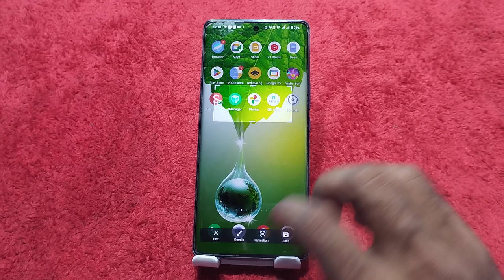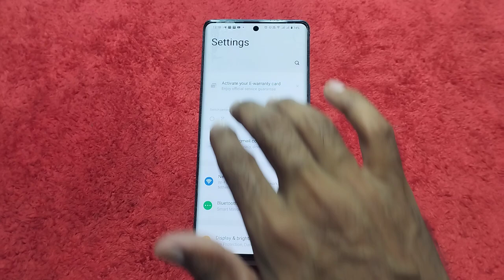Vivo V40e Screenshot Setting, Long Screenshot In Vivo V40e How To Take A Screenshot In Vivo V40e,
How To Take Screenshot In Vivo V40e,
Vivo V40e Mein Long Screenshot Take Kaise,
How To Take Long Screenshot In Vivo V40e,
How To Enable Three Finger Screenshot In Vivo V40e,
How To Use Three Finger Screenshot Future In Vivo V40e,
Three Finger Screenshot In Vivo V40e,
Three Ways To Take Screenshot In Vivo V40e,
Long Screenshot Setting In Vivo V40e,
Vivo V40e Mein Screenshot Kaise Click Karen,
Screenshot Setting In Vivo V40e,